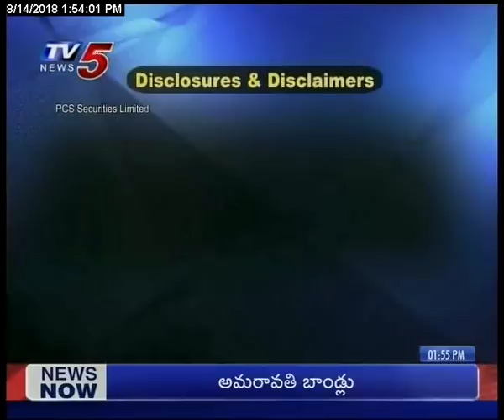14th Aug 2018 TV5 News Smart Investor